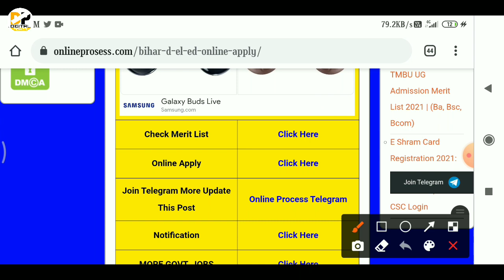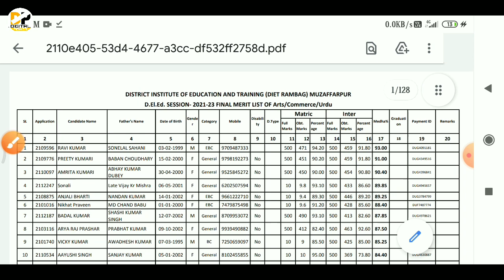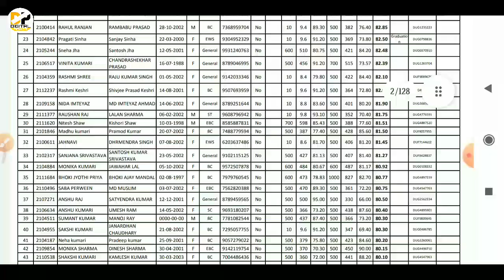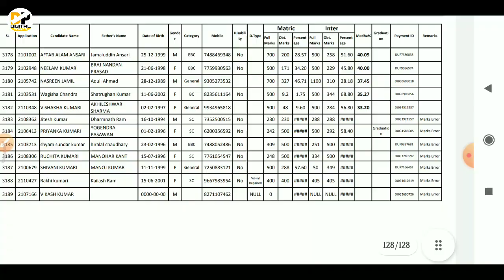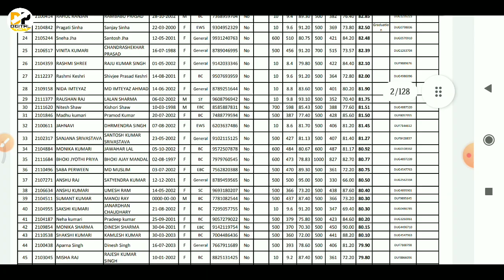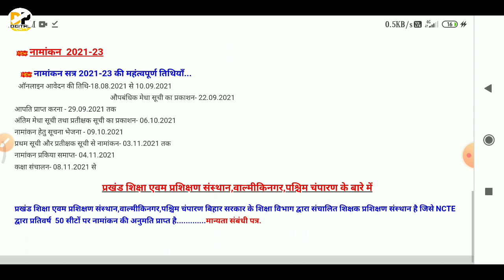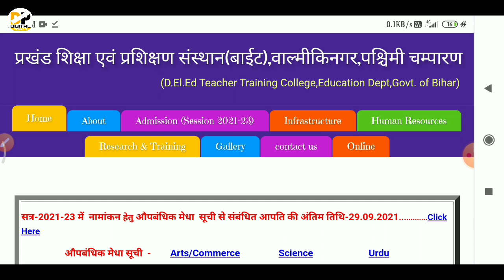Bihar DElEd Final Merit list 2021 | DElEd Final Merit list kaise dekhe | D.El.Ed Final Merit 2021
Namskar dosto,

Bihar DElED Admission Merit List 2021। DElEd Merit List kaise dekhe । D.El.Ed Merit 2021

Dosto is video me bataya gya hai ki Bihar diet final merit list kaise dekhe. DElED final merit list kaise dekhe, DElED final merit Online kaise dekhe, diet college ka final merit list kaise dekhna hai es video me bataya gya hai. DElED final merit list me apana name kaise dekhe, sampurn jankari diya gya hai. Digital power

Covered Topic:-
Bihar diet final merit list kaise dekhe,
DElED final merit list kaise dekhe,
DElED final merit Online kaise dekhe,
diet college ka merit list kaise dekhe,
DElED final merit list me apana name kaise dekhe,